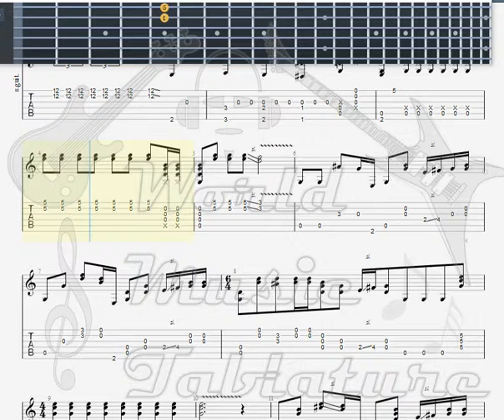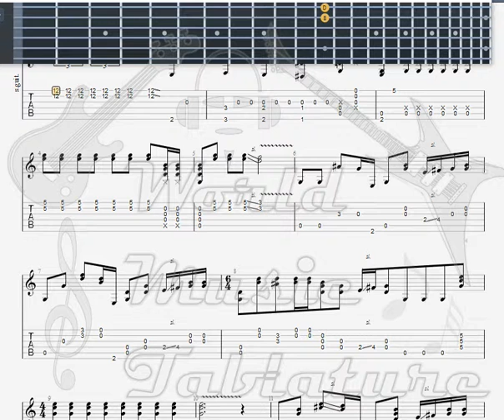Johnson, Robert If I had possession GUITAR TAB